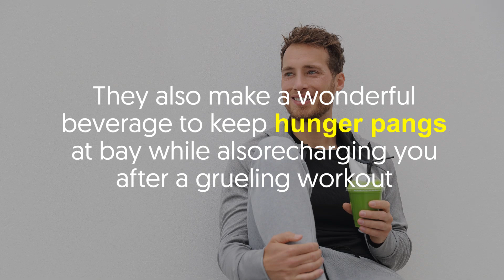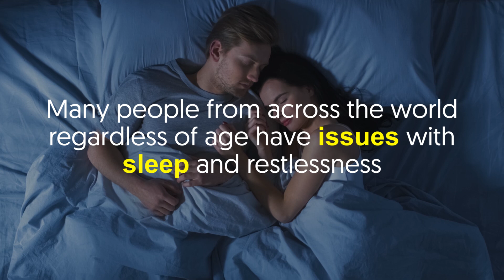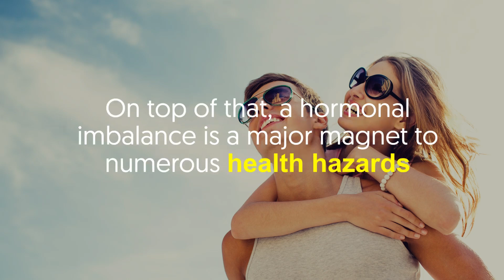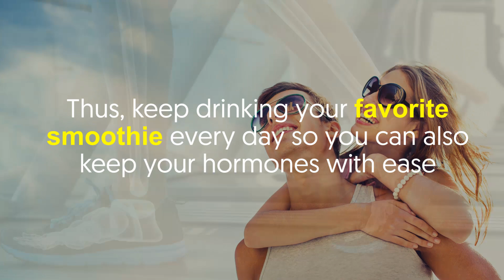The Effects of Drinking One Smoothie a Day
Smoothies have become a popular wellness trend these days, not just because of their seemingly delicious appearance, but also because of their health benefits.

They also make a wonderful beverage to keep hunger pangs at bay while also recharging you after a grueling workout.

Also, smoothies are portable beverages and easily modifiable for your unique tastes.

They’re easy to prepare as well.

Just throw in your veggies and maybe add some fruits and you’re good to go.

Still, some of you might be wondering about the exact effects of drinking a smoothie daily.

If it’s about health perks, there are plenty like boosting your protein.

That and many other possible effects on your body, which we will be touching on more next.

So, keep watching, alright?

Gives you a daily dose of vitamins
The base for a smoothie normally includes a single serving of fruit, and in other cases, vegetables.

As such, it’s no secret that a smoothie is packed with vitamins and minerals.

Having a smoothie every day can help you conveniently pack tons of nutrients.

Provides an easy boost of protein
There are only around 2.5 grams of protein per average vegetable serving.

But if you put other ingredients like hemp seeds, then you can significantly increase the protein.

When making a smoothie, consider adding high-quality protein powder, especially if you’re regularly exercising or you want to build muscle.

If possible, avoid adding sugar.

Curbs sleep disorders
Many people from across the world regardless of age have issues with sleep and restlessness.

Eating a healthy breakfast every day coupled with a smoothie made of oats, bananas, and kiwi will give your body good amounts of magnesium and calcium.

As a result, it induces sleep and helps maintain a healthy sleeping pattern.

Improves brain capacity
Certain veggies and fruits can increase brain power and boost memory.

Ingredients like coconut that are rich in omega-3 fatty acids can improve mental alertness and concentration.

So, if you want to enhance your brainpower incorporate such ingredients in your smoothie.

Supplies a good amount of fibre
Another common problem many people suffer today is upset bowels.

To combat this condition, the key is eating fibrous foods.

Fiber is essential to regulate the excretory system, so you can enjoy your day without worrying about your problematic bowel.

Go for smoothies with lots of veggies and fruits for a smoother bower functioning.

Regulates hormonal functioning
Hormones are crucial in balancing our body’s daily functions.

As such, any imbalance can result in dire consequences.

On top of that, a hormonal imbalance is a major magnet to numerous health hazards.

Thus, keep drinking your favorite smoothie every day so you can also keep your hormones with ease.

Promotes better bone health
Vitamin D3, vitamin K, and calcium are great for improving bone health.

Ingredients like citrus fruits, spinach, and green vegetables are rich in those nutrients.

So to ensure that your bones stay healthy, get a regular dose of these nutrients through your smoothies.

When creating smoothies, it’s important to be mindful of the ingredients you put and the amounts you’re adding.

Otherwise, you might be putting too much of a good thing, which won’t be good for your health.

It’s easy to go overboard, yes.

Consider measuring the ingredients with a tablespoon.

Anyway, so what are your thoughts about this video? -